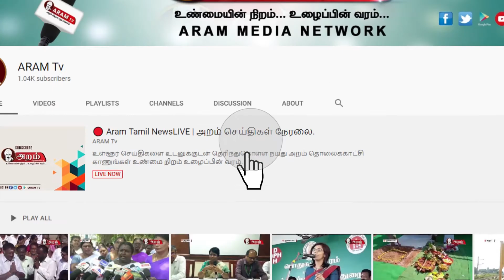மே மாதம் இறுதி வரை ஊரடங்கு தொடர வாய்ப்பு - புதுச்சேரி சுகாதாரத்துறை அமைச்சர்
புதுச்சேரி மாநிலத்தில் மே மாதம் இறுதி வரை ஊரடங்கு தொடர வாய்ப்புள்ளதாக மாநில சுகாதாரத்துறை அமைச்சர் மல்லாடி கிருஷ்ணாராவ் தெரிவித்துள்ளார்.